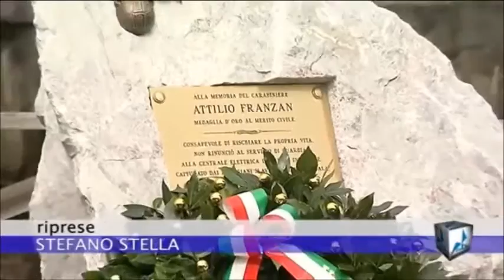Isola Vicentina. Un monumento ricorda il carabiniere Attilio Franzan ucciso dai partigiani titini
L’omaggio a un eroe del passato è diventato l’occasione per dire grazie a quanti ogni giorno si spendono per garantire serenità e sicurezza.
Si è svolta lunedì mattina a Isola Vicentina la cerimonia per l’inaugurazione del nuovo monumento dedicato al carabiniere Attilio Franzan.
Dopo la medaglia d’oro al valore civile consegnata nel 2009 dall’Arma dei Carabinieri alla famiglia, ora il Comune ha eretto un vero e proprio epitaffio per onorare la memoria del suo eroe di guerra.
Il Carabiniere, nato a Isola Vicentina, è morto il 25 marzo del 1944, ucciso dai partigiani titini tra le montagne della Slovenia, in quello che è passato alla storia come l’eccidio di Malga Bala che si trova nell’alta valle dell’Isonzo, in provincia di Gorizia.
Una vera strage che è stata portata alla luce soltanto da qualche anno e nella quale hanno perso la vita, insieme a Franzan, altre undici persone. Attilio Franzan, insieme ai suoi compagni, era di guardia alla centrale idroelettrica di Bretto Inferiore, sempre in provincia di Gorizia, quando è stato sorpreso dai militari serbi.
La manifestazione in onore di Franzan si è aperta con la celebrazione della messa a Campo Santa Maria. Seduti in prima fila il sindaco di Isola Vicentina, Francesco Gonzo, il colonnello Giuseppe Zirone, il capitano dei carabinieri Massimo Soggiu, il questore di Vicenza Giampietro Gaetano e il rappresentante della Prefettura Luigi Vitetti.
Il monumento è stato costruito ai piedi del santuario di Santa Maria del Cengio in via Zanettin.
Il sindaco durante la celebrazione ha ricordato come questa vicenda di Malga Bala sia stata dissepolta dopo un lungo periodo di oscurità ed ha concluso il suo intervento dando all’evento una personale lettura in chiave moderna.
«La cerimonia di oggi è stata un momento molto importante per la comunità di Isola Vicentina – ha evidenziato il primo cittadino, Francesco Gonzo -. Colgo l’occasione per dire che questi momenti ci devono anche ricordare le difficoltà vissute ogni giorno dalle nostre forze dell’ordine che sono indispensabili per la salvaguardia e la sicurezza del Paese».
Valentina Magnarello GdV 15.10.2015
Servizio da TVA Vicenza